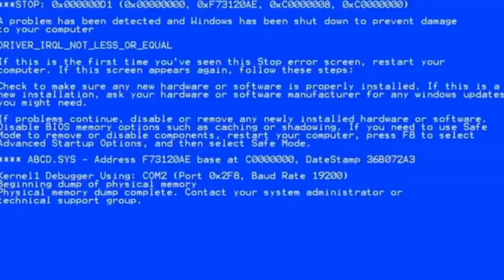FORTNITE : BEST OF #4 LE PLUS BEAU NO SCOPE DE MA VIE !!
Salut, bienvenue sur ma chaîne YouTube !

Allez bon visionage !

CODE CREATEUR MATFURTIF

(4heures de montages)

Montages : PowerDirectror Premium et par Leponey Gameur.
Miniature : Leponey Gameur.